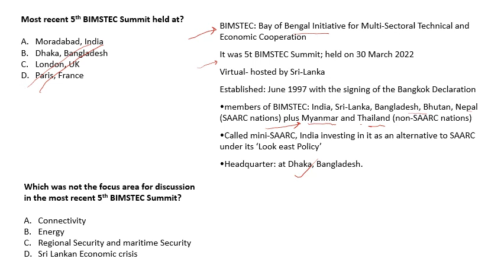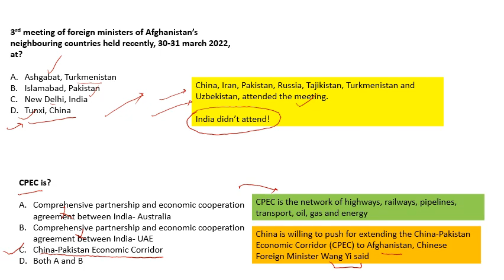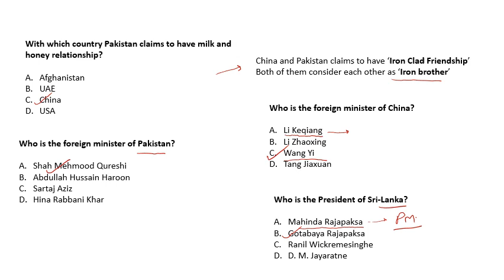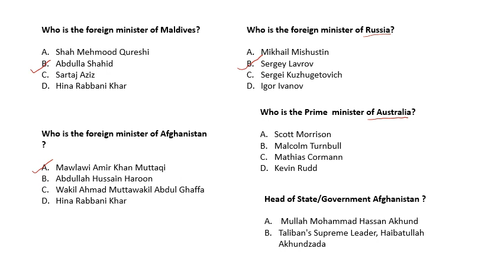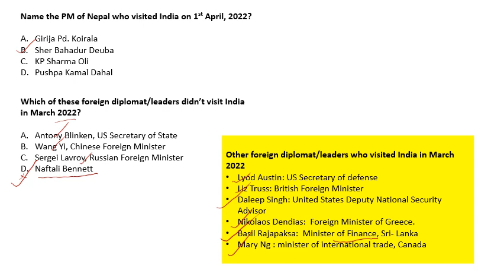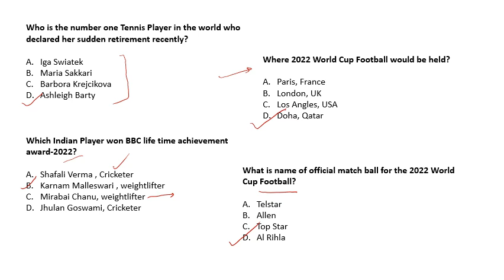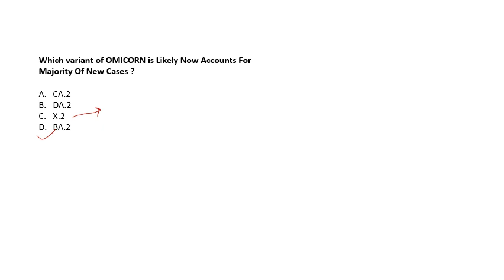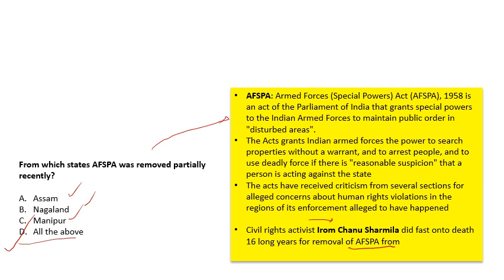Weekly Current Affairs: for all competitive exams- 27 March- 2 April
Discusses weekly current affairs from the perspective of competitive exams for political science students.